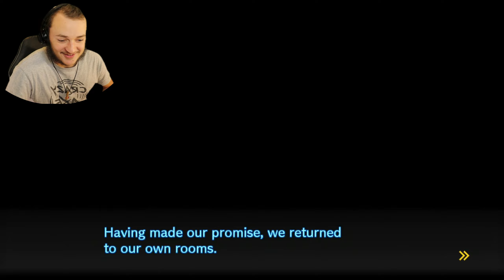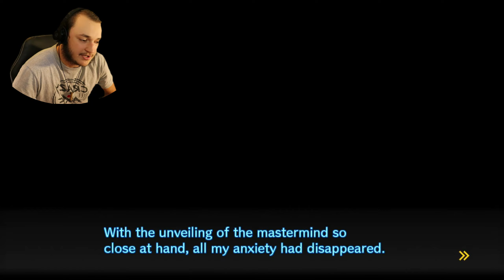THIS FIRST DEATH WAS SO UNEXPECTED! -- WHO DID IT? [Danganronpa V3 Part 3]